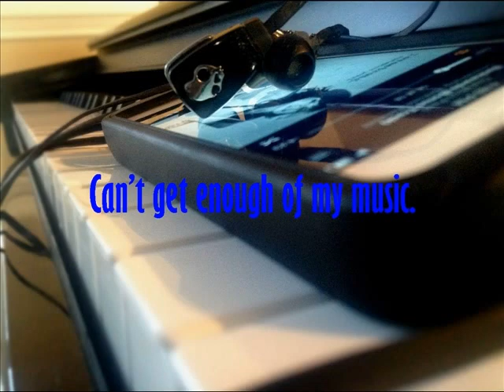My Photo Essay - LA